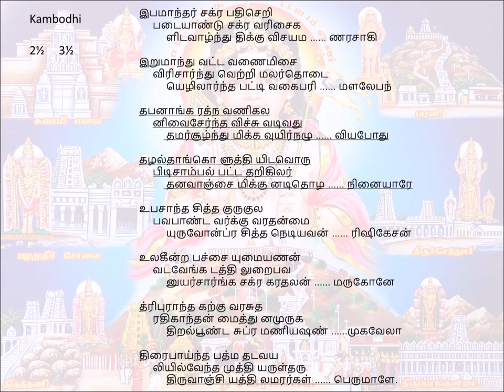264 Ipamaandhar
Song  264- ThiruvAnjiyam
Kambothi
thakathakita  thakitathakadhimi
       2½                3½
ibamAndhar chakrapathi seRi
     padai ANdu chakra varisaigaL
ida vAzhndhu dhikku vijayamaN arasAgi
iRu mAndhu vattavaNai misai
     viri sArndhu vetri malar thodai
ezhilArndha patti vagai parima La lEpan
thapanAnga rathna aNikalan
     ivai sErndha vichchu vadivadhu
thamar sUzhndhu mikka uyir nazhu viyapOdhu
thazhal thAng koLuththi ida oru
     pidi sAmbal pattadh aRigilar
dhana vAnchai mikkunadi thozha ninaiyArE
upasAntha chiththa kurukula
     bava pANdavarkku varadhan mai
uruvOn prasidhdha nediyavan rishikEsan
ulageendra pachchai umai aNan
     vada vEnkataththil uRaibavan
uyar sArnga chakra karathalan marugOnE
thripurAntha kaRku vara sutha
     rathi kAnthan maiththuna muruga
thiRal pUNda subramaNiya shaN muka vElA
thirai pAyndha padhma thata vaya
     liyil vEndha muththi aruL tharu
thiru vAnji yaththil amarargaL perumALE.